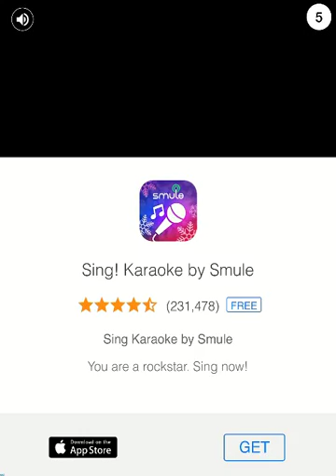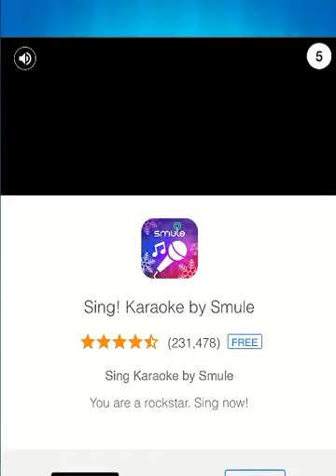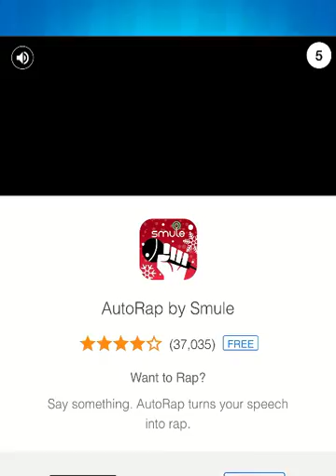Crazy Love Story - Wedding Dreams iOS Gameplay